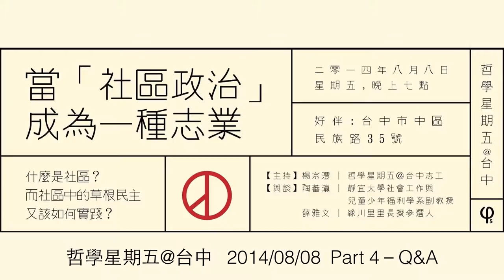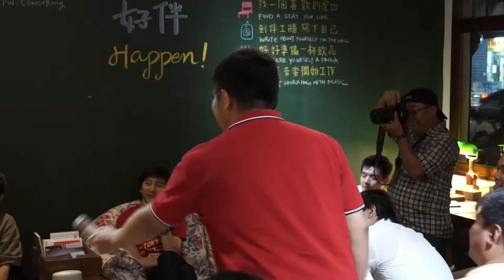2014-0808 【哲學星期五@台中】─「當『社區政治』成為一種志業...」 Part 4－Q&A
經歷解嚴逐步走向民主化的台灣社會，雖然從中央到地方定期有各式各樣的「民主」選舉，但是，相信多數人也同意台灣的選舉，與「民主」還有很長的一段距離。另一方面，公民社會這些年來開始在政治態度與方法上有不同的思維，尤其今年三月的佔領國會運動之後，許多年輕世代被召喚出來，政治這件事對解嚴世代來說，不再顯得那麼遙遠或恐懼，許多人開始對年底這場九合一選舉顯得躍躍欲試，興起新一波的公民參政運動，準備以公民的集體力量來挑戰傳統政治。

而過去地方選舉中較少被關注的村里長選舉，今年也開始成為各政黨或公民團體試圖鞏固的重要「基層」工作，從公民團體發起的「大家來選里長」，到台灣團結聯盟與福爾摩鯊會社推出「自己的政治自己救」，以及民主進步黨的「民主小草」方案，都將選戰焦點鎖定在村里長。各式的宣傳文案上，有人強調村里長的福利薪資可協助青年打破22K，為青年創造「七千多個50K就業機會」；也有人強調要落實基層民主向下扎根，透過參與村里長選舉翻轉傳統樁腳型惡質政治。

青年熱情投入村里長選舉讓我們看到台灣民主的另一波希望，然而，就村里長這個基層社區中的政治位置，我們仍然必須回歸到對社區的想像此一基本問題。對於村里長在社區政治中的角色與位置，是否可先回到「什麼是社區」的問題加以討論，而社區中的草根民主又該如何實踐？當前舊政治勢力確實壟斷基層政治，基層政治也確實需要改變，透過政治方法（即選舉）改變傳統政治之『惡』，雖然是基層的組織結社工作者應該積極思考的一種途徑，但是草根民主是什麼？我們如何去理解那些所謂「不好的」傳統綁樁型村里長，他們平常又是如何經營所謂的「基層」或「村里民服務」？對於政治懷抱熱情，對改革充滿理想的青年世代，究竟應該先扎實投入在地社區工作，主動發掘社區潛藏問題，開始組織社區、凝聚社區共識，或者一定要透過目前不到四個月的競選期，參與村里長選舉這個位置所附予的政治資源下才能改變基層民主與政治氛圍？

本週的哲學星期五＠台中，將嘗試藉由基層社區的角度，反省與討論基層的組織工作者透過參與村里長選舉，能否真正促成社區工作的發展或社區意識的覺醒？此外，基層的組織工作者，在參與基層政治的過程中又可能會發生哪些實際的兩難問題，也將在這場哲學星期五當中加以討論。

【時間】2014/8/8(五) 19:00 ~ 21:00
【與談】陶蕃瀛 | 靜宜大學社會工作與兒童少年福利學系副教授
　　　　薛雅文 | 台中市中區綠川里里長擬參選人

"自己的政治自己救！青年參政、改變台灣！